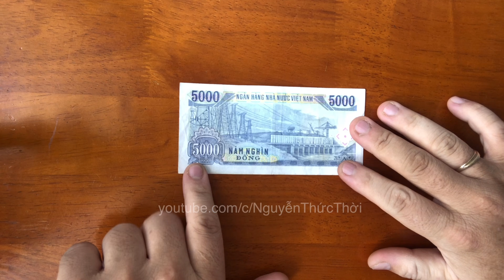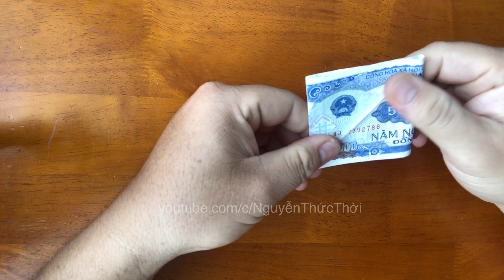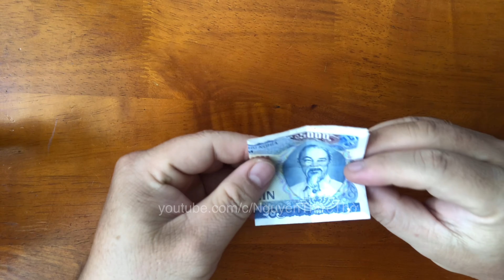Cách gấp CÀNH LÁ bằng tiền giấy || Money Branch with Leaves || Nguyễn Thức Thời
❤️ Nguyễn Thức Thời xin chân thành cảm ơn tất cả mọi người đã ủng hộ và kính chúc mọi sự tốt đẹp nhất đến với mọi người, nếu những chia sẻ trên có ích thì hãy tặng cho Thời một Like và nhấn Đăng Ký kênh để tham gia đồng hành xuyên suốt hành trình của Thời nhé !
© Bản quyền thuộc về  - Nguyễn Thức Thời ☞ Do not Reup®️